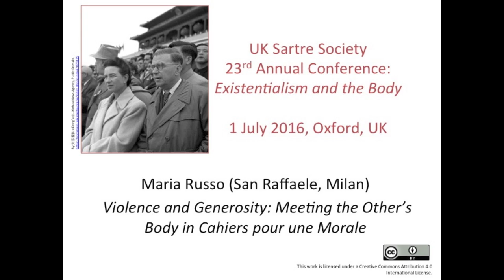Violence and Generosity... Maria Russo (San Raffaele, Milan)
Maria Russo (San Raffaele, Milan) on "Violence and Generosity: Meeting the Other's Body in Cahiers pour une Morale."

This presentation was recorded on 1 July 2016 at the UK Sartre Society conference which took place at St Peter's College, Oxford, UK.